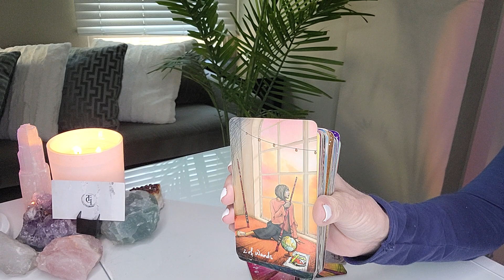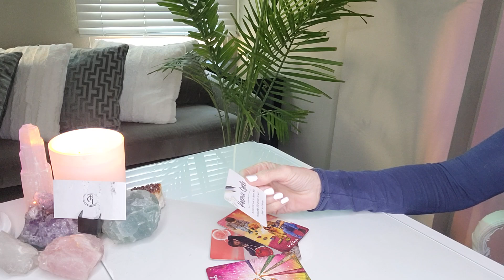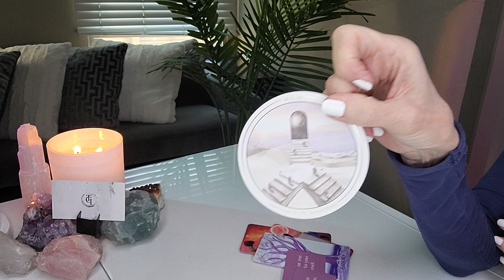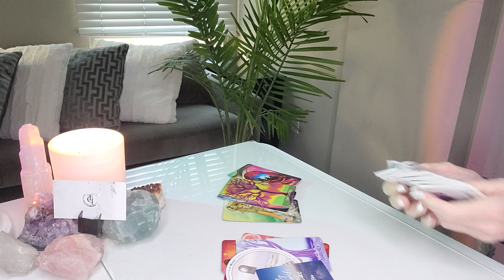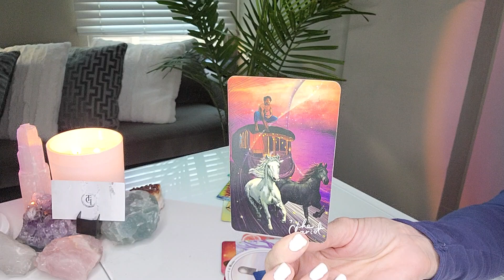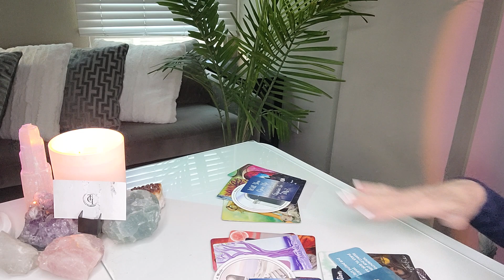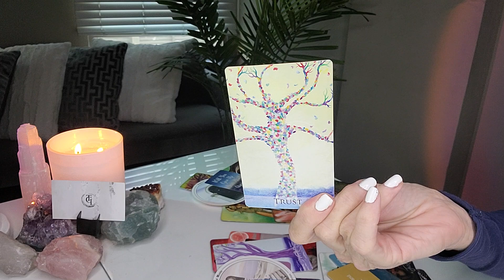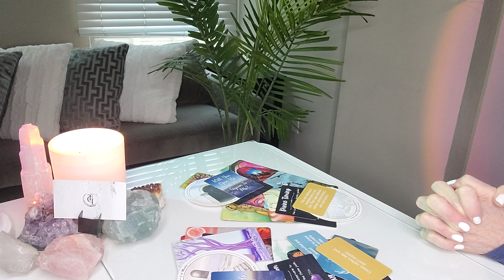PISCES- SPIRIT STEPS IN BECAUSE THERE'S SOMEONE WHO'S QUITE DIFFERENT THAN YOU...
EXTENDED READ 9 (This extended was such a trip!)

OUR SIGNATURE SESSIONS:
1. RAPID CHANGE SESSION®: Are you experiencing addictions or anxiety in your life or relationships? Are bad habits, phobias, fears, post-trauma, and/or grief and loss affecting your everyday life? If so, this session may be for you.
2. BEYOND THE READ®: Are you letting negative emotions or self-limiting beliefs hold you back in a relationship, career, or life you deserve?  Now there's is no excuse to let negative emotions or limiting beliefs stand in your way! xo
3. DISCOVERY SESSION: This is a complimentary session to recommend what service is best for you!

This read is for all SAGITTARIUS sun, moon, rising, and Venus signs. Find your sun, moon, rising (or ascendant sign it's also called), Venus, and North Node placements

Mailing address:
THE GUIDED INTUITIVE
2307 Fenton Parkway
Ste. 107-271